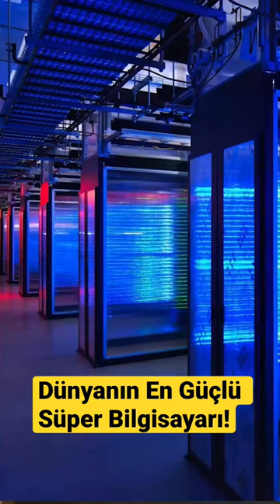Dünyanın En Güçlü Süper Bilgisayarıyla Tanışın !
Dünyanın en güçlü süper bilgisayarı, en yakın rakibinden 2 kat daha güçlü olan Frontier hakkında kısa kısa